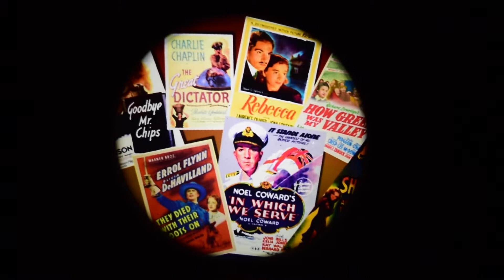1930 1940s Films (FG7442)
The Optikinetics 1930s - 1940's Films (FG7442) is designed specifically for educational and therapeutic use. The projected imagery depicts illustrations of film posters from the 1930s and 1940s and is perfect for Reminiscence Therapy or educational use.